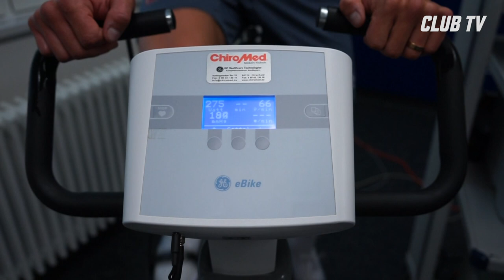"Der Club hat eine enorme Wirkung nach außen" | Das ist Manuel Schäffler | 1. FC Nürnberg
Letzte Saison noch Kontrahent, ab sofort Teil des FCN. Manuel Schäffler verlässt Wehen Wiesbaden und geht künftig für den Club auf Torejagd. CLUB TV hat den 31-Jährigen bei seinem ersten tag begleitet und mit ihm gesprochen.